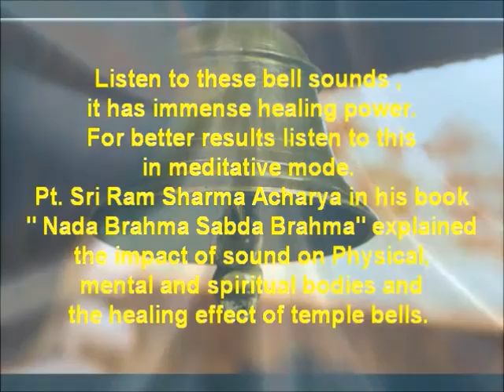Sound of Temple Bells (mix)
There is a scientific reason why Hindu temples have bells. The sound of a temple bell has the power to send your mind to a deep meditative level.